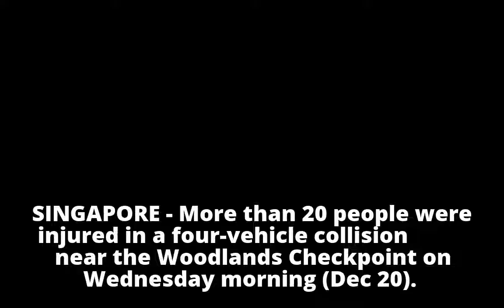26 people injured in 4-vehicle chain collision near Woodlands Checkpoint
26 people injured in 4-vehicle chain collision near Woodlands Checkpoint
26 people injured in 4-vehicle chain collision near Woodlands Checkpoint
26 people injured in 4-vehicle chain collision near Woodlands Checkpoint